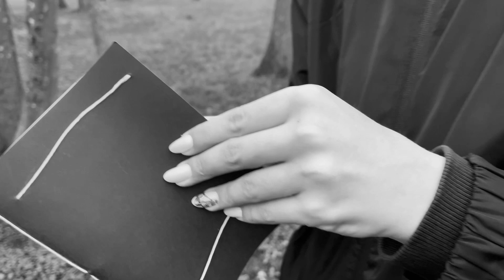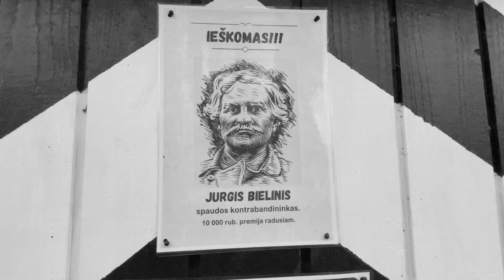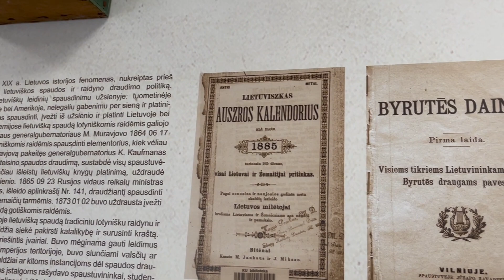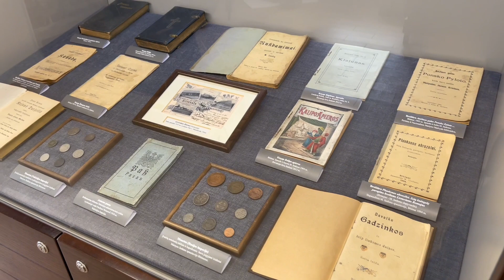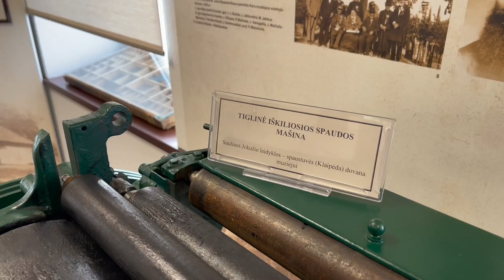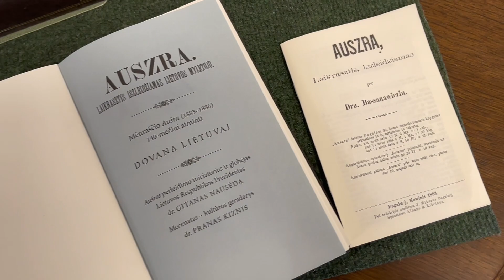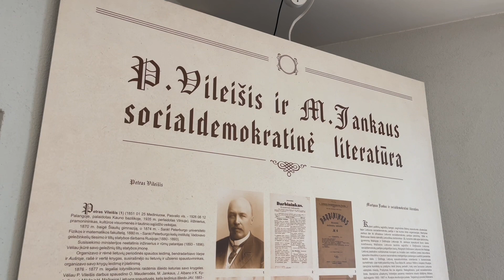Dokumentinis filmas apie knygnešystę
Projektinis kompiuterinės leidybos darbas, kurį sukūrė Pagėgių Algimanto Mackaus gimnazijos IIbg  merginos (Urtė, Agneta ir Miglė).